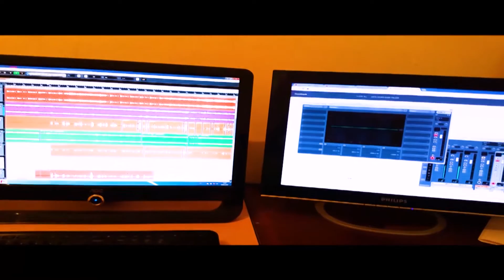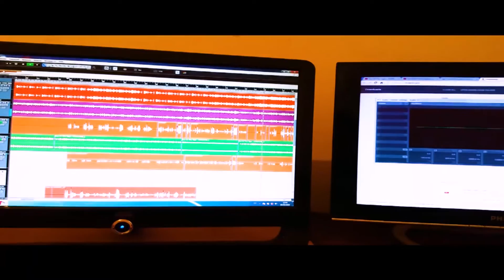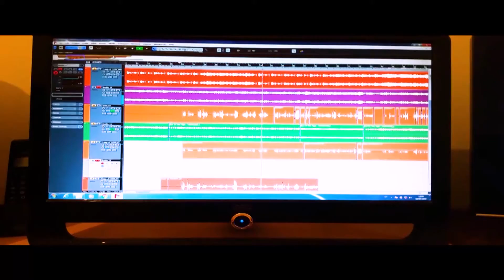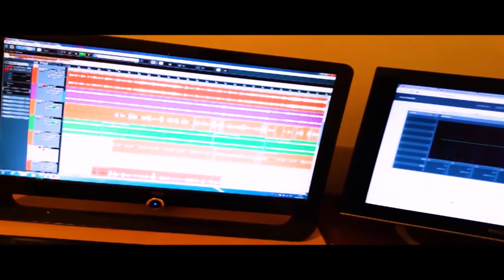Latest English Song | Ashley Dhaliwal | song Tiger | 2016 HD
Wolves Studio UK presents...
Ashley Dhaliwal
song Tiger